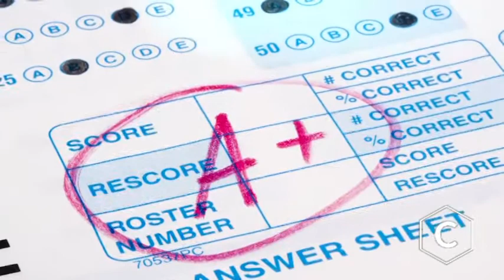The Happiness Project-Episode 5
Join Pastor Kevin Hardcastle as he continues his series titled The Happiness Project. In Episode 5 Pastor Kevin discusses how we are called to be merciful just as God has been, and continues to be merciful to us.